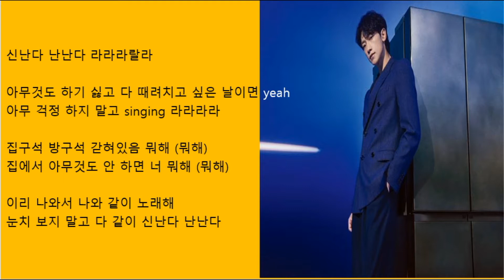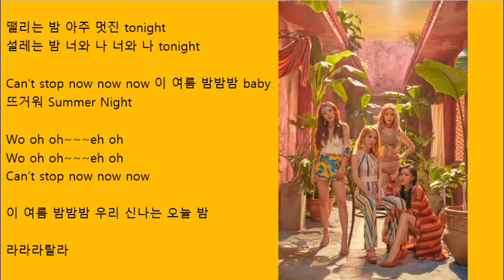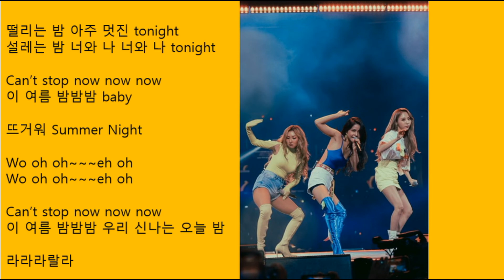비룡(비, Rain) - 신난다 (Feat. 마마무) | 가사(Lyrics)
신난다 난난다 라라라랄라

아무것도 하기 싫고 다 때려치고 싶은 날이면 yeah
아무 걱정 하지 말고 singing 라라라라
집구석 방구석 갇혀있음 뭐해 (뭐해) 집에서 아무것도 안 하면 너 뭐해 (뭐해)
이리 나와서 나와 같이 노래해 눈치 보지 말고 다 같이 신난다 난난다

기다리던 여름이야 다 같이 신난다 난난다
파라 파라 파란 여름이야 hey hey
태양이 내리쬐는 찌는 듯한 더위 (더위) 1분 1초가 아까워 이 무대 (무대)
포기하자 쓸데없는 너의 고민 눈치 보지 말고 다 같이 신난다 난난다

Let’s Dance Let‘s baby dance dance
Drop This Dance with me

떨리는 밤 아주 멋진 tonight 설레는 밤 너와 나 너와 나 tonight
Can’t stop now now now 이 여름 밤밤밤 baby
뜨거워 Summer Night
Wo oh oh~~~eh oh Wo oh oh~~~eh oh
Can’t stop now now now 이 여름 밤밤밤 우리 신나는 오늘 밤
라라라랄라

Yeah 지금까지 신이 나지 않고 뛰어놀지 않았다면
아무 걱정 하지 말고 Singing ya ya ya ya 야야
홀가분하게 그냥 던지고 나와 파랗게 파랗게 더 깊이 들어가 잠수함
여기저기 헤엄쳐 물 만난 물고기처럼 놀고 싶음 여기 붙어 신난다 난난다

파라 파라 파란 여름이야 날 따라와 봐 follow
아무렴 어때 괜찮아 solo 상관없이 누구든 gogo
모두 다 같이 say lalala 모두 다 같이 say lalala

뜨거워 Summer Night
라라라랄라

신난다 난난다 신난다 난난다
야야야야